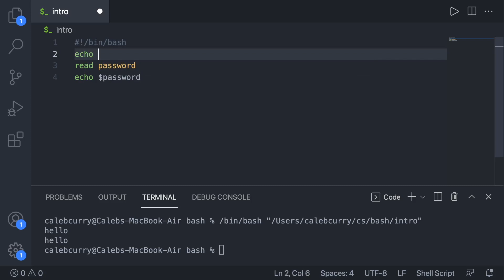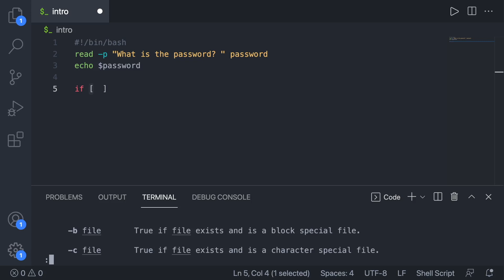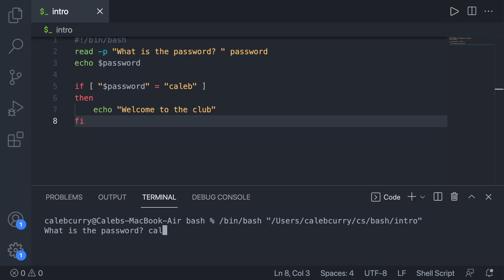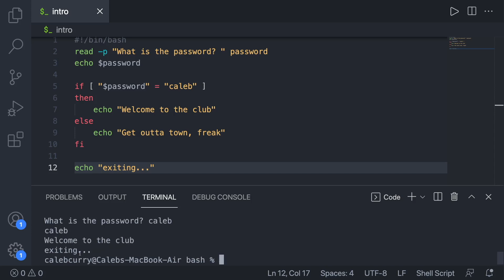Intro to if Statements and Comparison - Bash Programing Tutorial 5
CONNECT

SUPPORT ME

🅑 Bitcoin - 3HnF1SWTzo1dCU7RwFLhgk7SYiVfV37Pbq
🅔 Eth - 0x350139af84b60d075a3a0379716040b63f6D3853